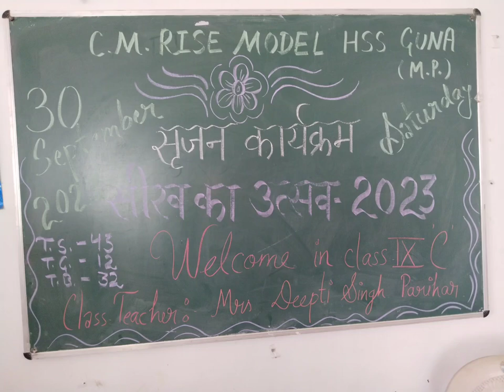glimpses of the day